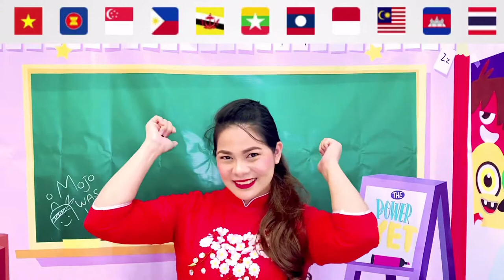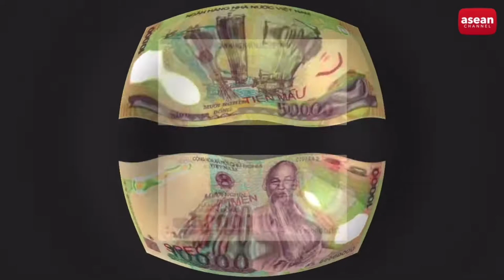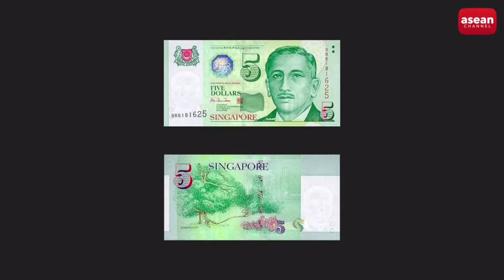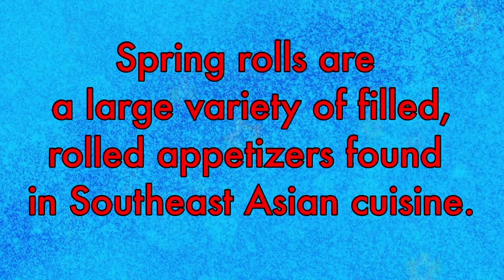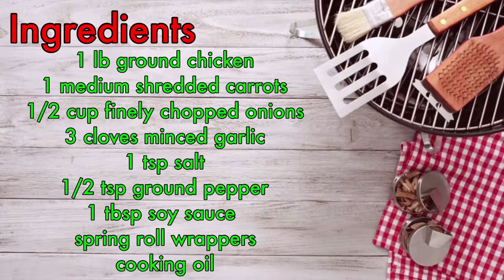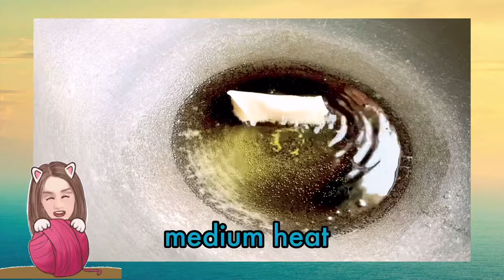ASEAN (Vietnam, Philippines, Singapore)